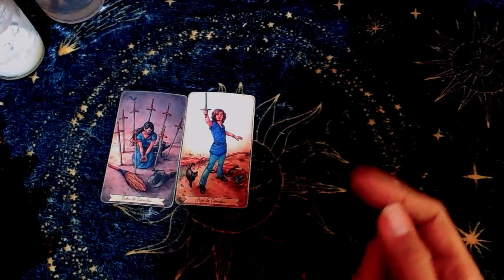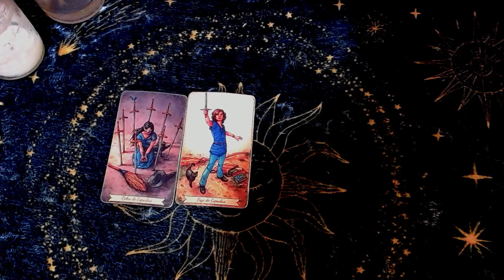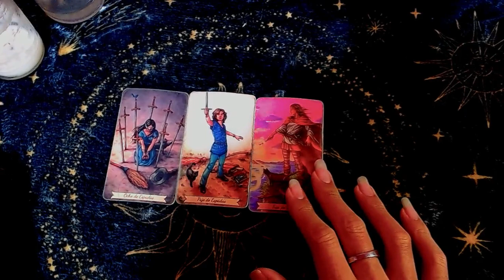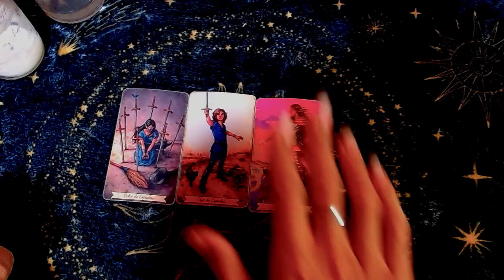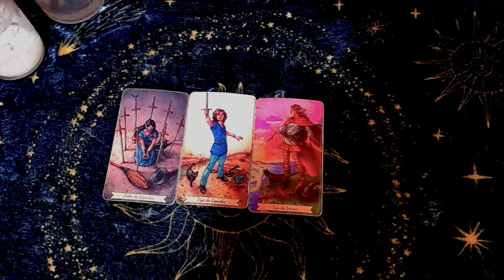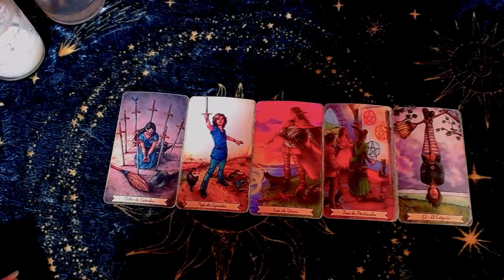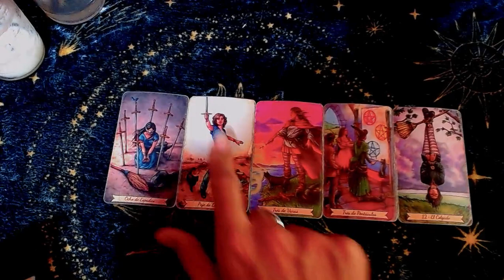ARIES: Aprendes a ir por tu propio camino - 16 al 31 de diciembre del 2023